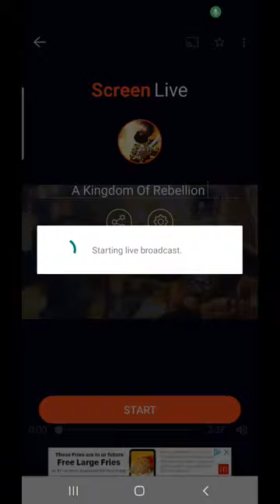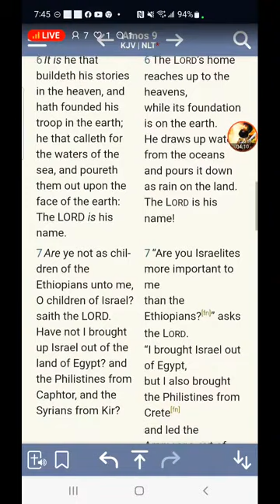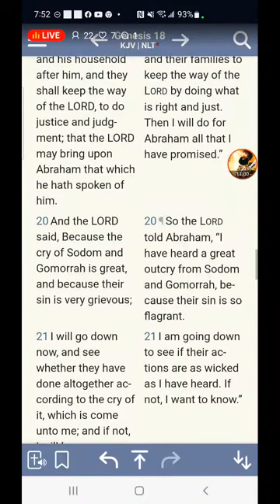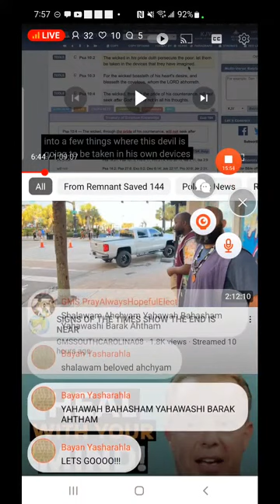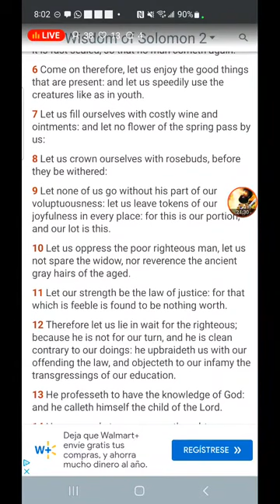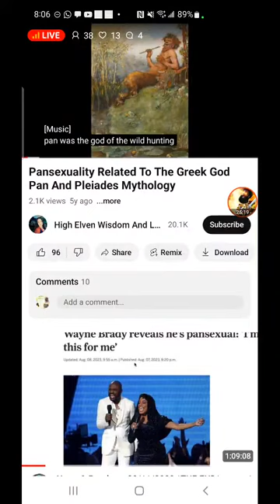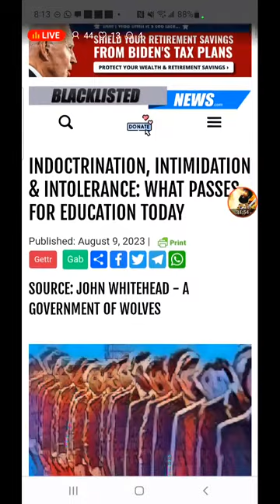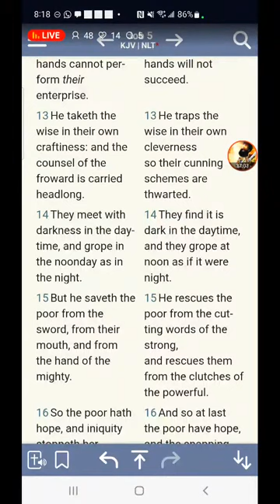The Rebellious Kingdom